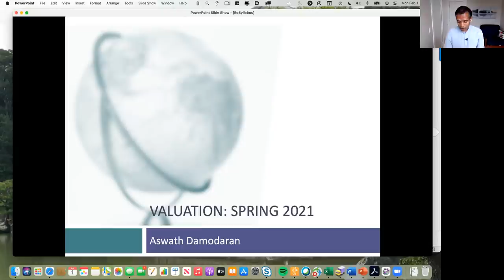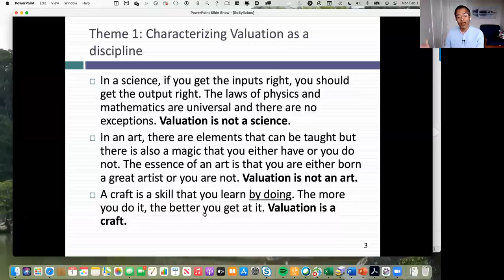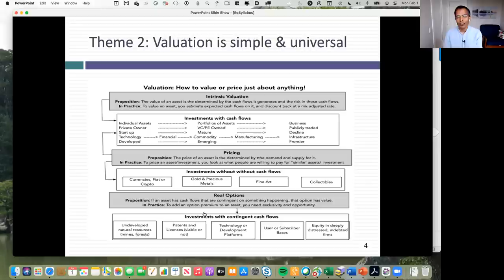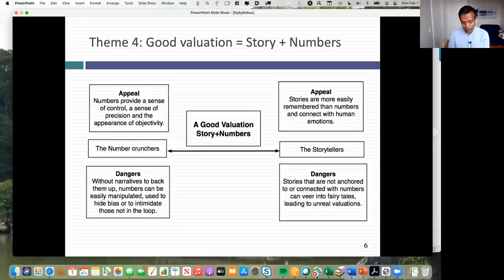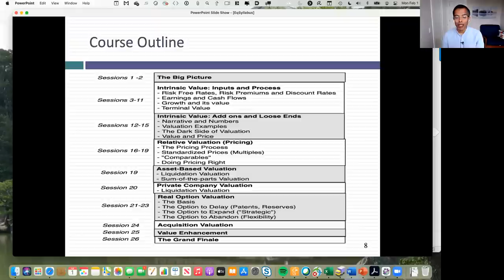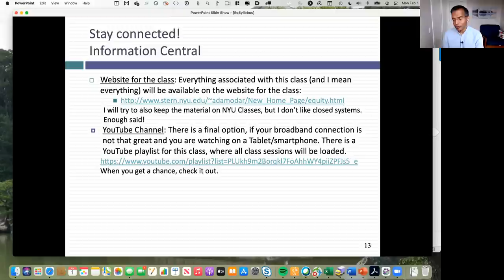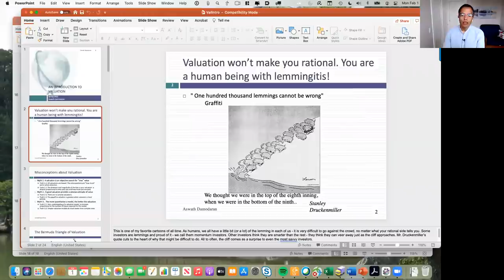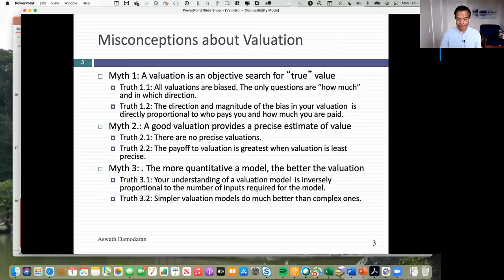Session 1: Class Logistics and Broad Themes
This class started with an examination of the broad themes of the class; that valuation is a craft, that there is a difference between valuing and pricing, that good valuations are bridges between stories and numbers and that to act on valuations requires faith. This is a class about valuation in all of its many forms – different approaches (intrinsic, relative & contingent claim), different forums (for acquisitions, value enhancement, investing) and across different types of businesses (private & public, small and large, developed & emerging market). After spending some time laying out the script for the class (quizzes, exams, weekly tortures), I suggested that you start thinking about forming a group and picking companies.